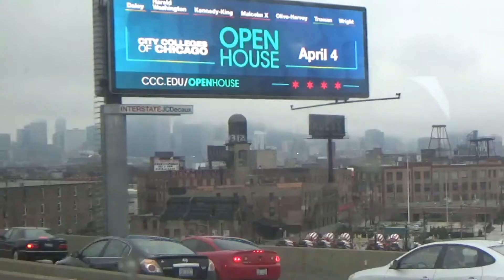Curious Puppers! (Vlog 44)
It was a rainy and gloomy day of driving, including major traffic. The girls, however, had fun seeing a new city for the first time!